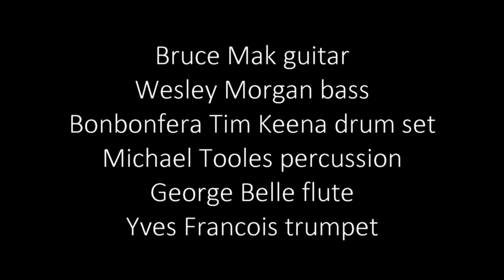Bruce Mak Trio +1(+2) "Axum"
The Bruce Mak Trio +1(+2) at Margaret's Restaurant Chicago IL April 5, 2016 performing "Axiom". Bruce Mak guitar, Wesley Morgan bass, Bonbonfera Tim Kennan drum set, Michael Tooles percussion, George Belle flute and Yves Francois trumpet